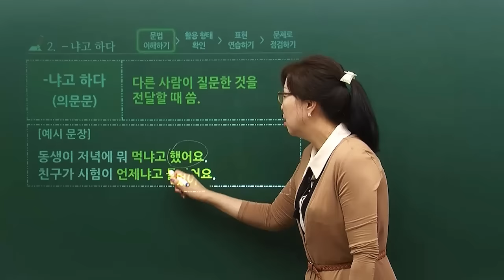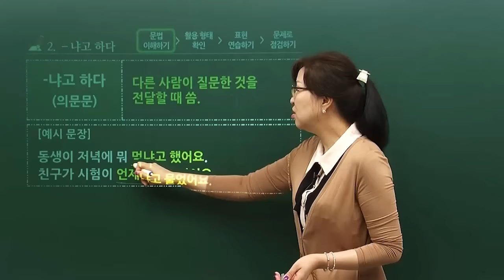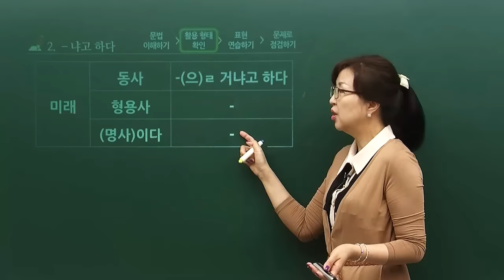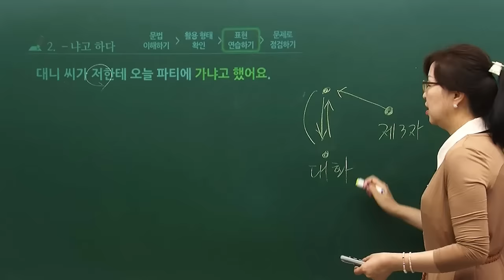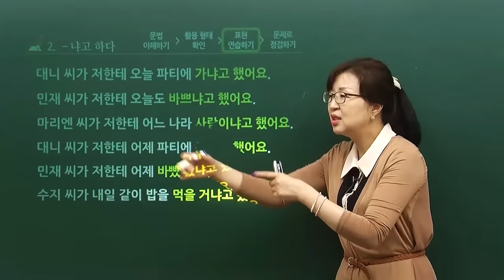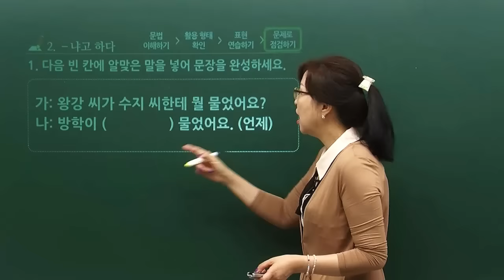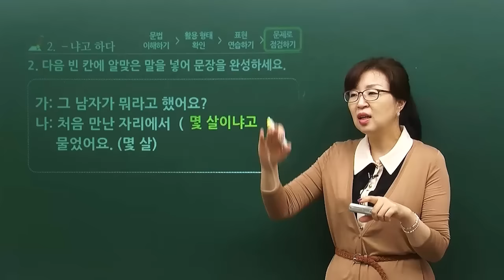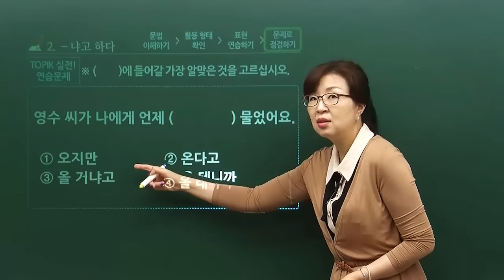[TOPIK II 3,4급 문법] ' -냐고 하다'